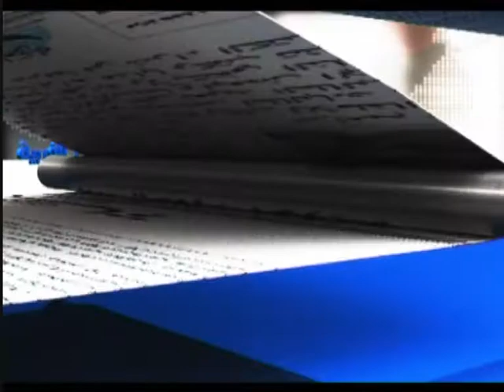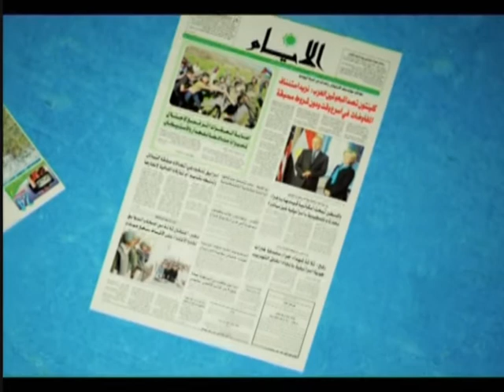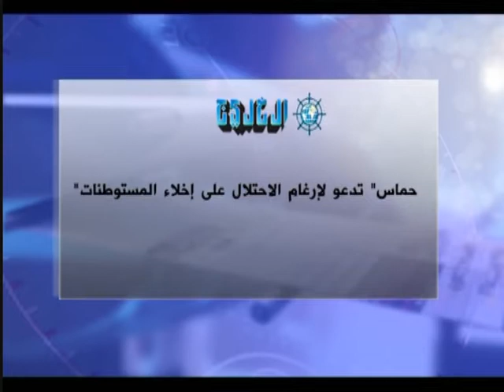دائرةالحدث 3 2 2013